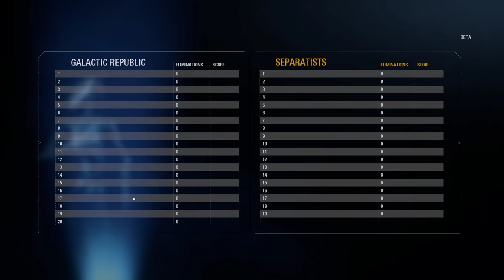Star Wars Battlefront II Beta + Part 21 + Galactic Conquest + vulture droid time